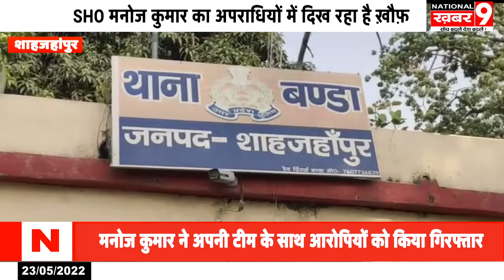बंडा पुलिस अपराधियों पर शिकंजा कस्ने में हुई कामयाब मनोज कुमार ने दो अभियुक्तों को भेजा जेल